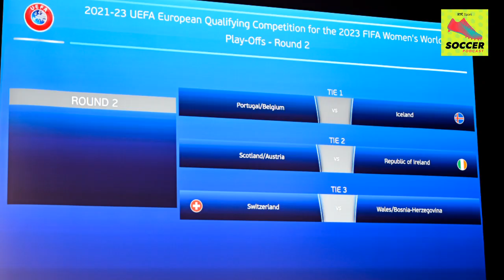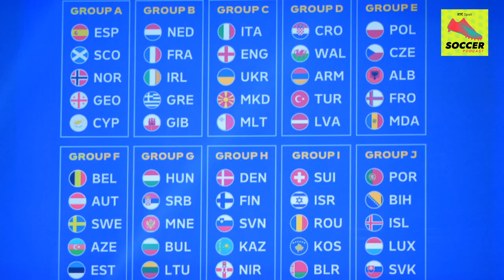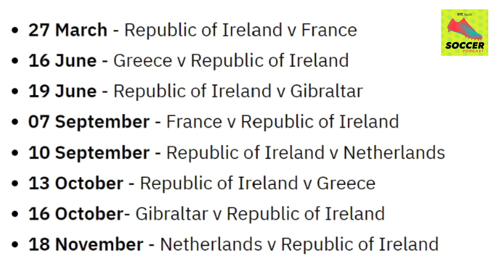Ireland's Hampden mission, Euro 2024 draw and late, late LOI goals | RTÉ Soccer Podcast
RTÉ Sport's Anthony Pyne is in Glasgow and chats to Raf Diallo ahead of Ireland's historic Women's World Cup play-off against Scotland which will be live on RTÉ2 and RTÉ Player on Tuesday (k/o 8pm).

Graham Gartland and Paul Corry also join Raf to discuss a tough Euro 2024 qualifying draw for Stephen Kenny's Ireland - Netherlands, France, Greece and Gibraltar are next year's opponents - plus Shamrock Rovers' tie against Molde in the Europa Conference League, a weekend of late, late goals in the LOI, Cork City's promotion, a look-ahead to the FAI Cup semis (both games live on RTÉ2 & RTÉ Player on Sunday), reaction to Arsenal's win over Liverpool and  Ireland U21 midfielder Joe Hodge's Wolves debut against Chelsea.

Copenhagen vs Manchester City will also be live on RTÉ2 and RTÉ Player before Ireland v Scotland.

TIMESTAMPS
00:30 Scotland v Ireland World Cup play-off preview
23:17 Reaction to Ireland's Euro 2024 qualifier draw
32:45 Shamrock Rovers vs Molde
43:50 SSE Airtricity League Premier Division review
1:04:26 Cork City's promotion from the First Division
1:15:50 FAI Cup semi-finals preview
1:25:15 Arsenal vs Liverpool and Joe Hodge's Wolves cameo